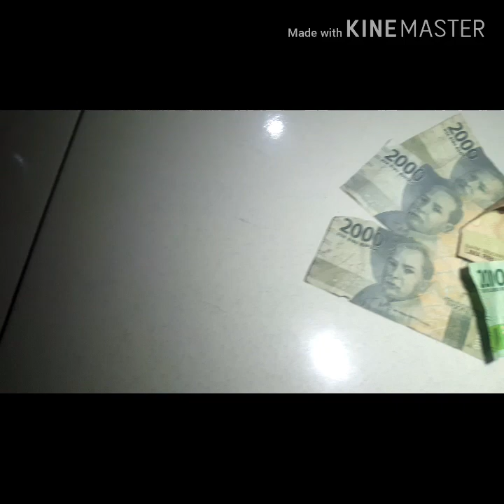Jangan dibeli Snack Zaman Now dapat emas!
Jangan di beli Snack Zaman Now dapat emas.

Ini merupakan video Pertama kami (michael&kaynerich) unboxing snack berhadiah. Snacknya enak.  Berhadiah lagi.  tonton yah... saksikan kelucuan dan keluguan kaynerich dalam video.

Dan paling serunya diluar perkiraan snacknya berhadiah uang, harganya cukup relatif.  hanya 60ribu per bals.  belinya di shopee bebas ongkir lagi.

Selain itu ada cashbacknya dari shopee. Nah begitu datang iseng iseng di videoin.  rupanya hadiahnya sungguh memukau.

penasaran? yuk tonton sampai habis ya.  ada hal menarik di akhir video.

ciki zaman now,  vilar,  dapat emas,  dapat uang,  auto kaya,  auto sultan, unboxing snack zaman now dapat hadiah emas,  snack zaman now dapat logam mulia,  snack zaman now dapat uang,  snack berhadiah emas dan uang,  snack panser,  ciki enak,  ciki berhadiah,  ciki yang kaget, snack aries,  jajanan anak sd,  jajanan bocah, bocah jadi sultan.

Jangan lupa juga follow instagram kami ya